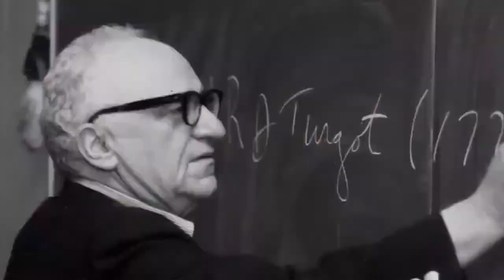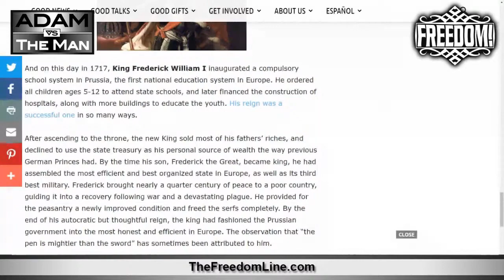The Bad News From King Frederick William I & The Prussian Education System